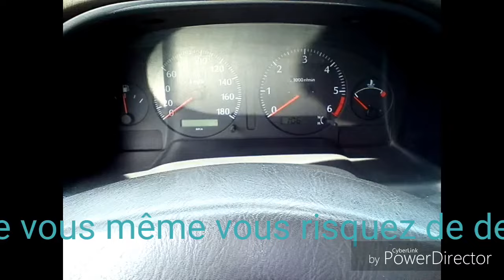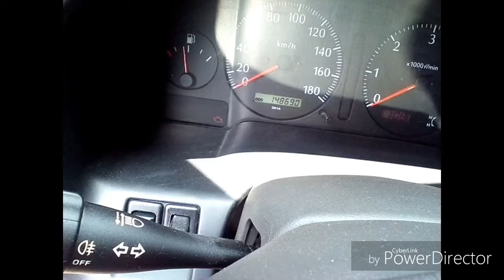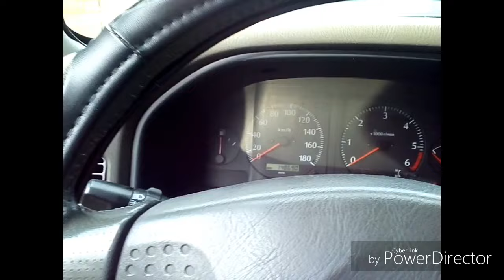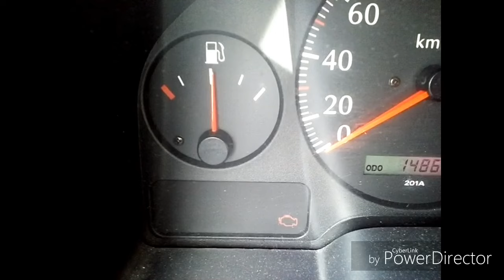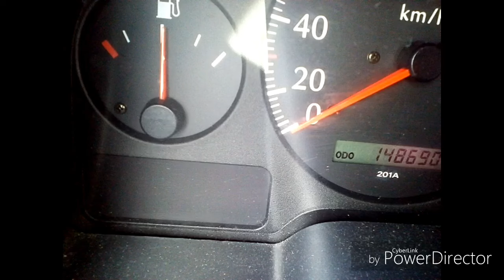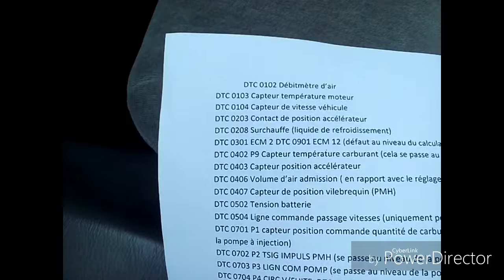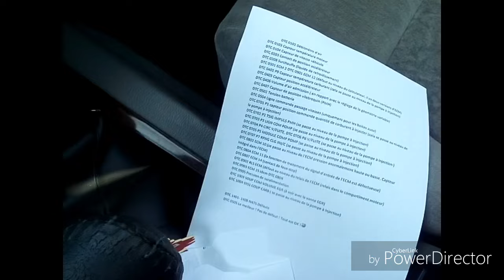Obd,dtc,prise diagnostique nissan patrol et terrano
Lire les codes défaut sur mon patrol sans outil de diagnostique